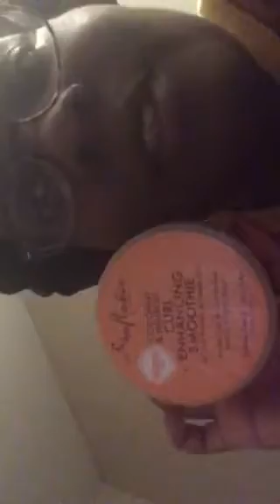Part 1 of product empties